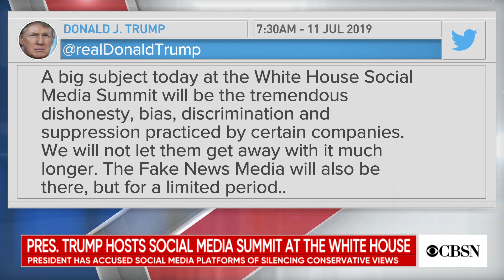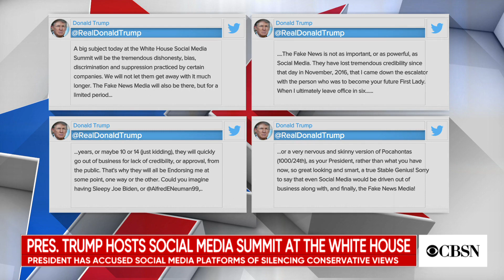President Trump hosts White House meeting on social media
President Trump is hosting what's billed as a social media summit at the White House today, but executives from Facebook or Twitter weren't invited. CBS News' Nikole Killion and CNET senior producer Dan Patterson join CBSN to discuss the event.